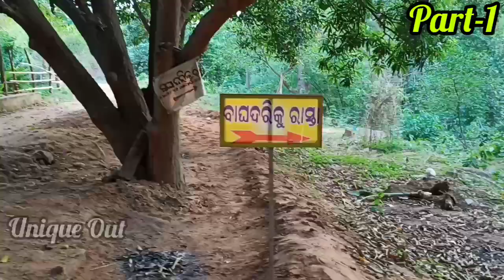Maa Bata Bayani Pitha (Part-1)/ବାଘଦରୀର ଅପୂର୍ବ ସୌନ୍ଦର୍ଯ୍ୟରେ କିଛି ମୁହୂର୍ତ୍ତll Odia vlog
Maa Bata Bayani Pitha (Part-1)/ବାଘଦରୀର ଅପୂର୍ବ ସୌନ୍ଦର୍ଯ୍ୟରେ କିଛି ମୁହୂର୍ତ୍ତ

Our Other youtube Channels are below:
Please touch the link & Support us.